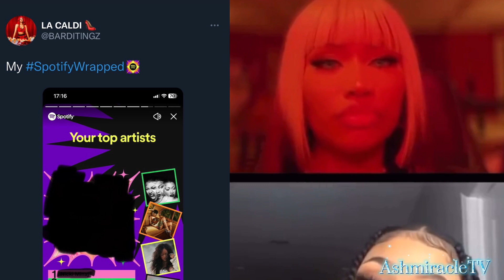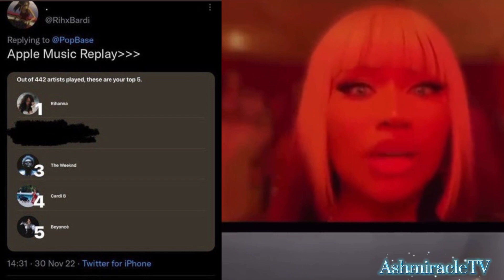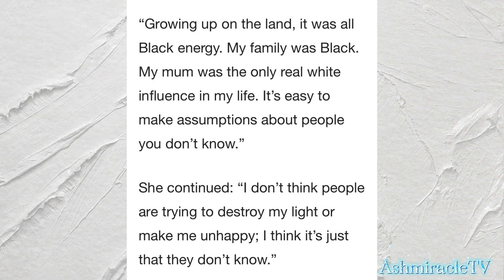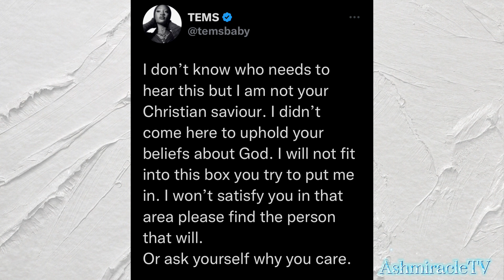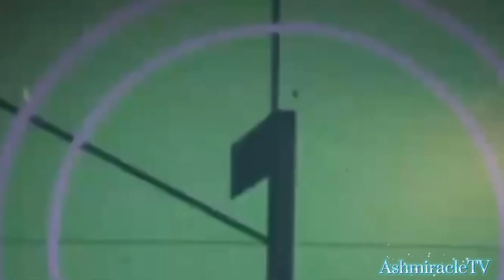B@RDI FANS HELP NickiMinaj Make Major HIST0RY|D0JA & RNB girl CALLED 0UT|SZ@ XMale Collab|MEG🅰️N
Exclusive ☕️ or search ashmiracle on Pateron